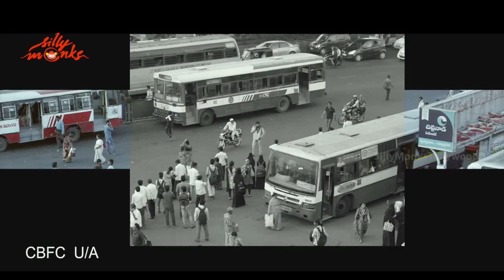Terror New Promo -2 - Srikanth, Nikita, Satish Kasetty | Silly Monks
Terror Movie Back To Back Teasers - Srikanth, Nikita, Ravi Varma,
Director : Satish Kasetty.